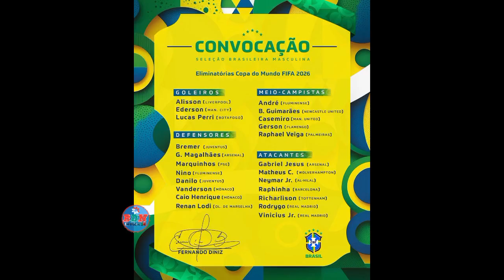ভেনিজুয়েলা এবং উরুগুয়ের বিপক্ষের ম্যাচের জন্য স্কোয়ার্ড প্রকাশ করেছেন ব্রাজিলের কোচ দিনিজ। BRAZIL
বেনজুইলা এবং উরুগুয়ের বিপক্ষের ম্যাচের জন্য স্কোয়ার্ড প্রকাশ করেছেন ব্রাজিলে কেচ দিনিজ।

Kech Diniz in Brazil has revealed the squad for the matches against Venezuela and Uruguay

কাতার বিশ্বকাপের হতাশা ভুলে ২০২৬ বিশ্বকাপের বাছাইপর্বে প্রথম দুই ম্যাচে দারুণ জয় পেয়েছে ব্রাজিল। লাতিন আমেরিকা অঞ্চলের বাছাইপর্বে পরের দুই ম্যাচ খেলতে আগামী মাসে মাঠে নামবে পাঁচবারের বিশ্বচ্যাম্পিয়ন দলটি। ভেনেজুয়েলা ও উরুগুয়ের বিপক্ষে দুই ম্যাচ সামনে রেখে আগেভাগেই দল দিলেন সেলেসাওদের ভারপ্রাপ্ত কোচ ফের্নান্দো দিনিজ।